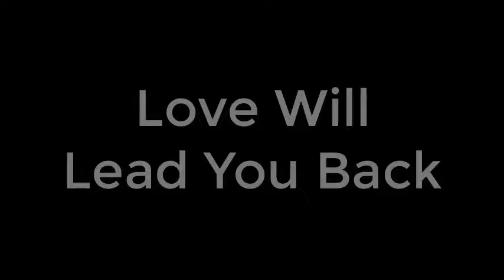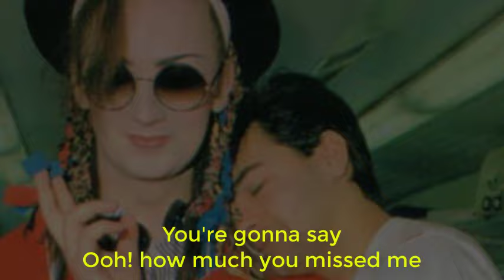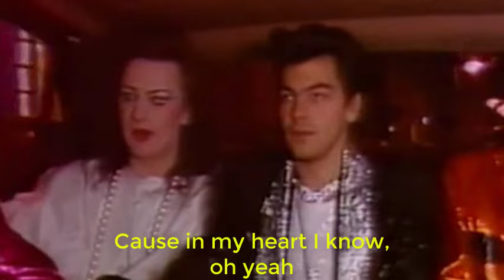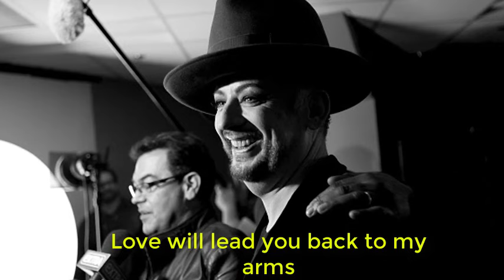Boy George and Jon Moss - Love will lead you back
Every time I hear that song, I remember Jon and George.
So for this reason, I made a video for both of them, with this song, which has a beautiful lyrics. I hope you all enjoy.

Singer: Taylor Dayne
Álbum: Can't Fight Fate - 1989

Hall O'Dowd